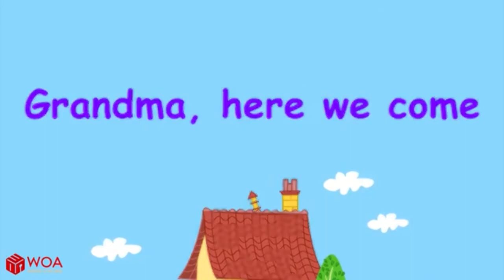Happy Birthday Grandma! Wolfoo Gives a Meaningful birthday cake. Wolfoo Kids Show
We have created a world of Wolfoo Kids Show with a primary goal has been to engage families with entertaining and educational content that makes universally-relatable preschool moments fun.
At Wolfoo Kids Show Channel, learning is a fun experience for kids aged 2 - 8 by creating funny stories with 2D animations. Children get to learn good habits, safety tips, colors, numbers, good manners, healthy habits, professions for kids, and more by enjoying our videos!